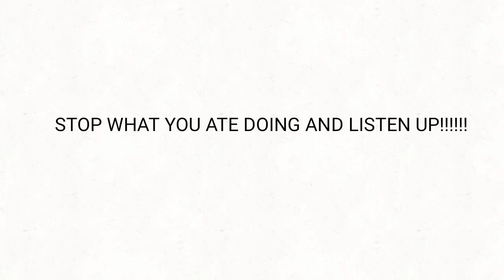STOP WHAT YOU ARE DOING AND LISTEN UP!!!!!!(go sub to them there better)